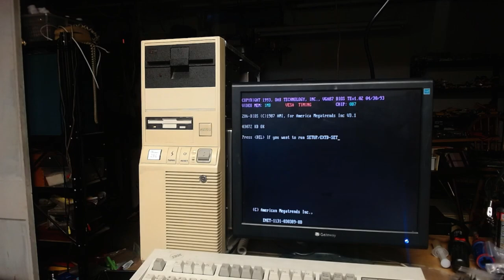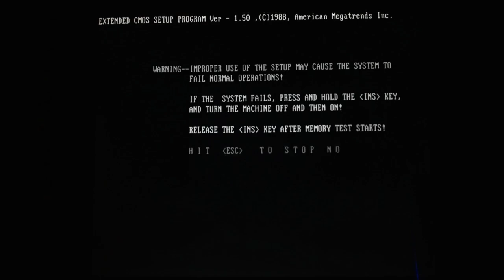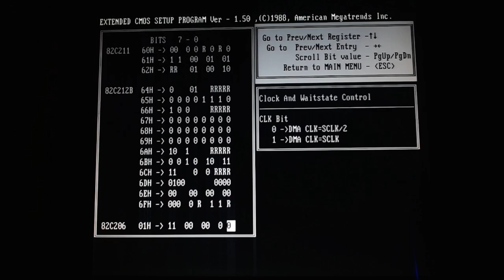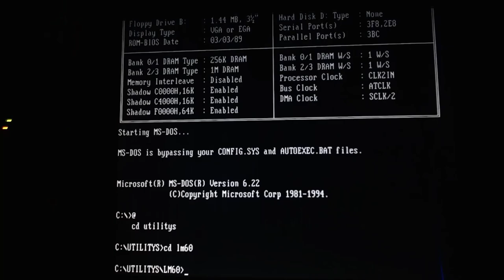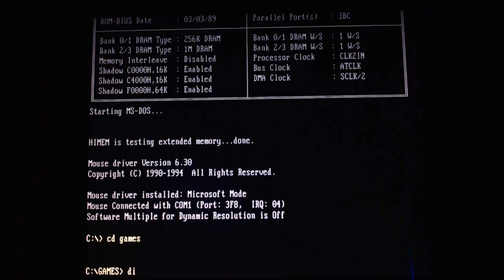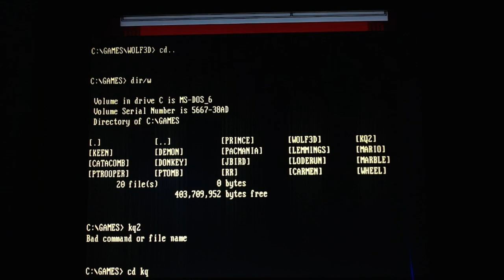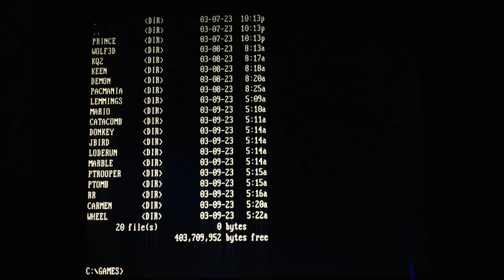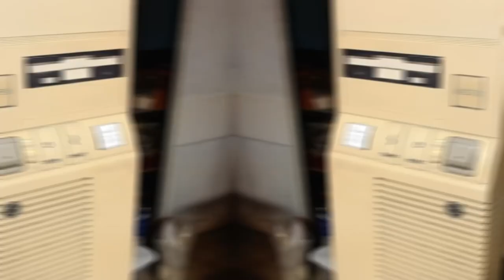Building a "NEAT" 286 Personal Computer!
Today, we're going to do something a bit different,...
We are going to ASSEMBLE and RUN a 286 build. This one wasn't too bad, especially because I had pre-tested the components before-hand.

SPECS:
CPU: AMD Am286DX-16 Mhz
Motherboard: ECS 286-NEAT
Memory: 3mb RAM (1MB DIP, & 2 MB SIMM)
Video: Oak Technologies OTI-087X
Audio: PC Speaker (For Now...)